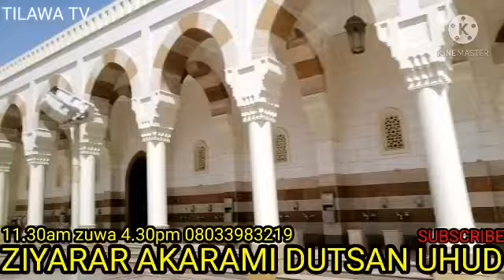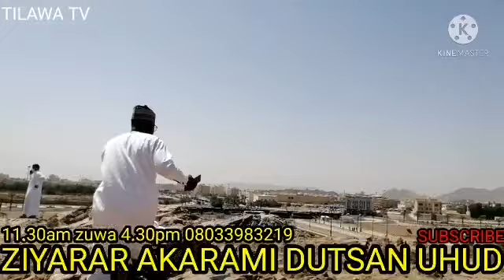ZIYARAR AKARAMI DUTSAN UHUD A BIRNIN MADINA DA KABARIN SAIYADI HAMZA,